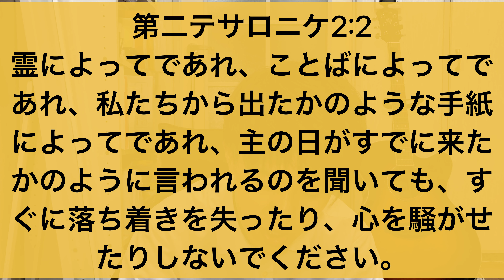【今日の御言葉 111日目】不法の者、滅びの子に騙されてはいけません！《by 牧師志望 とり》(プロテスタント/福音派/ペンテコステ派)